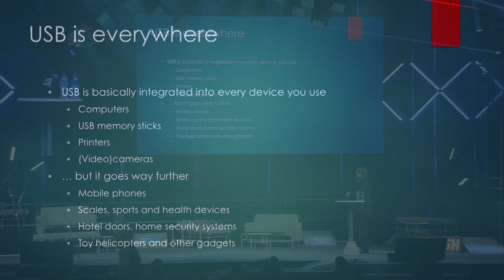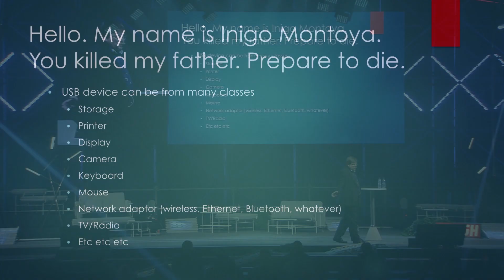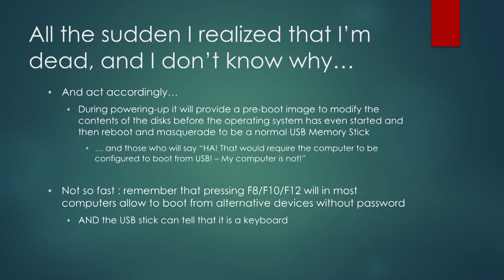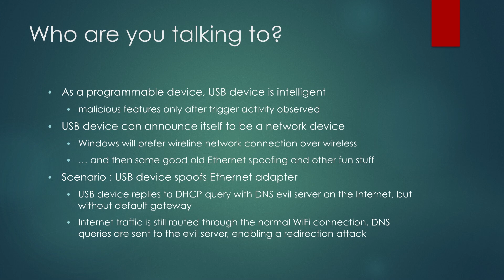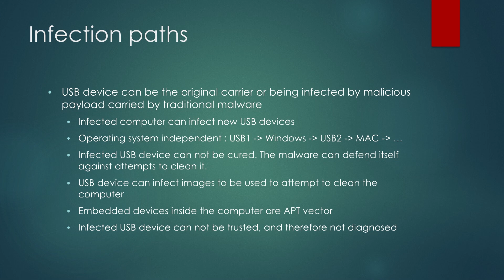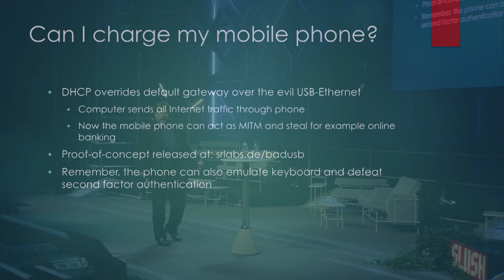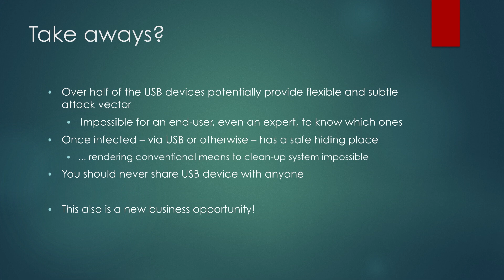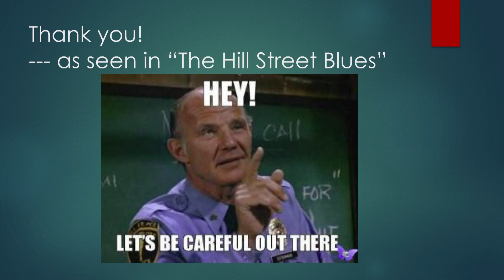Cybersecurity Hour at Slush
As a part of the Cybersecurity hour, Harri Hursti talks about the electronic society and security.

Harri Hursti is a Finnish Independent Security Researcher.  He is well known for participating in the various election machine security studies in the USA and around the world. The memory card hack demonstrated in Leon County is popularly known as “the Hursti Hack”. This hack was part of a series of four voting machine tests organized by the nonprofit election watchdog group Black Box Voting in collaboration with the producers of the HBO documentary, Hacking Democracy. Among other studies, he participated in the EVEREST study commissioned by the Secretary of State Ohio, and the New Jersey Superior Court-ordered study of certain voting machines with the Princeton University team. His work has won numerous distinctions, including Electronic Frontier Foundation Pioneer Award.